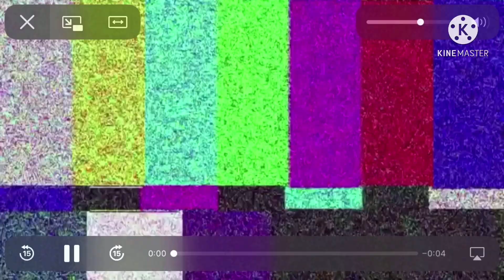Give me the broccoli back! (Bakudeku 💥🥦. Hero AU)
This is trash lol